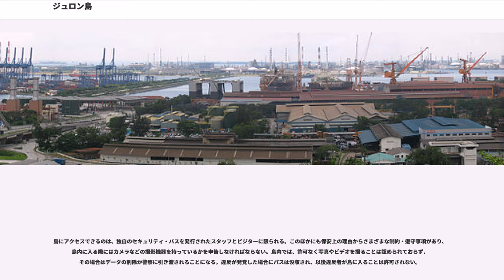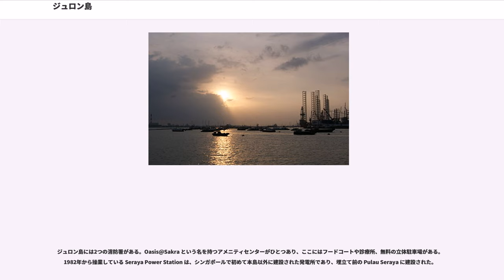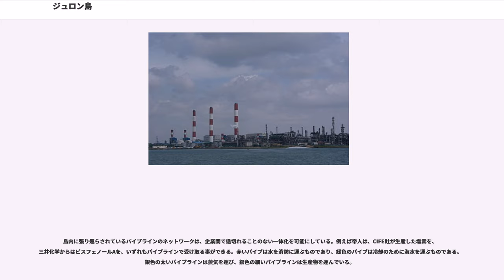ジュロン島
ジュロン島（ジュロンとう）は、シンガポール南西部にある人工島。ジュロン工業団地の沖合いにあった島々を埋め立てによってつなげ、一つの島にしたものである。埋め立て工事は1990年代に開始されて2009年に完工し、面積は約32平方キロメートルまで拡張された。シンガポール本島を除けば同国最大の島である。

本島とは全長2.3キロメートルの土手道によって結ばれている。島は石油化学工業基地であるため、テロリズムを警戒して厳重な保安体制が敷かれており、アクセスには許可が必要である。

ジュロン島のもととなったのは、7つの島（Pulau Ayer Chawan、Pulau Ayer Merbau、Pulau Merlimau、Pulau Pesek、Pulau Pesek Kecil、Pulau Sakra、Pulau Seraya）である。1960年代まで、これらの島々は漁村地帯であり、住人たちがマレーの伝統的な木造家屋で暮らしていた。

対岸のジュロン工業団地の開発が進んだ1960年代後半から1970年代前半にかけて、3つの大きな石油企業がこれらの島々に進出する計画を立てた。すなわち、エッソがPulau Ayer Chawanに、Singapore Refinery CompanyがPulau Merlimauに、エクソンモービルがPulau Pesekに、それぞれ石油精製工場を建設するというものである。シンガポール政府はこれを機会として、経済成長のための戦略として石油化学工業を振興するという選択をおこなった。そして1970年代の経済成長によって、この選択の成功が証明されることとなった。

1980年代、シンガポールの急速な産業化に伴い、シンガポール本島では工場用地が不足するようになった。このため、ジュロンの南方に浮かぶ島々を埋め立てて繋げ1つの巨大な人工島を造成し、それまであったものも含めてさらに工業を集積した島とする計画が浮上した。1991年には、ジュロン地区を開発した（旧ジュロン・タウン公社）が、ジュロン島建設プロジェクトのエージェントに指定された。JTCコーポレーションは工業用地建設に際し、様々な政府当局とともに計画を立案していった。

島の本格的な埋め立ては1995年に開始された。2000年10月14日、ゴー・チョク・トン首相臨席のもと、島は公式に開設された。島の完工は2009年9月24日である。ジュロン島は従来あった7つの島の合計面積9.91平方キロメートルから30平方キロメートル以上に拡大された。主要な工事請負人は日本の五洋建設であり、当初20年が予定されていた埋め立て計画よりも早く完成に至った。

ジュロン島には多くの石油化学企業が拠点を置いており、迷路のように張り巡らされたパイプラインと、その中央に鎮座する巨大な円筒のタンク群からなるクラスターが点在する。主要な企業としては、BASF、BP、セラニーズ、エクソンモービル、デュポン、三井化学、シェブロン、ロイヤルダッチシェル、住友化学などがある。2010年には、80以上の企業が240億シンガポールドルもの資金を投下した。

島にある企業は、石油を原料として幅広い工業製品を生産している。石油から作られるポリカーボネートはCDやDVD、液晶テレビのパネルの原料となる。また、高吸収性ポリマーはおむつや生理用品に利用される。

エクソンモービル社は、石油精製や接触分解のプラントに40億シンガポールドルを投資し、産業用及び自動車用（F1のレーシングカーの用途も含む）の潤滑剤を生産している。デュポン社は10億シンガポールドルを投資し、自動車部品、電気器具、電線絶縁体、スポーツ用品から家庭用インテリアに至るまで多用途に使われるブランドの合成樹脂（ナイロン）を生産している。

石油・ガス・石油化学をも含めた化学部門の生産額は、2005年には6650億シンガポールドルに達した（2004年度比31%増）。この生産額はシンガポールの製造セクターの生産額の32%に達する。化学クラスターによって、シンガポールは石油が埋蔵されていないにもかかわらず、世界で3本の指に入る石油精製の中心になっている。

ジュロン島の石油精製量は1日あたり130万バレルに達し、原油から分離したガソリン、灯油、ジェット燃料を国内外に販売している。接触分解プラントはナフサのような副生成物を分子レベルに分解し、プリンターのトナー、プラスチックの射出成形、半導体、飛行機用の素材といった様々な特性のある製品を生産している。